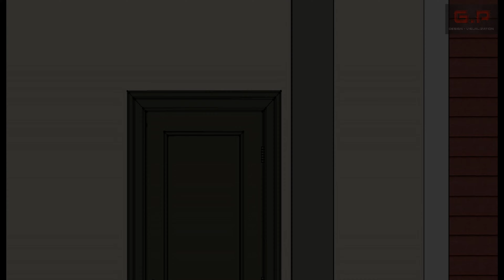5x8 Two Storey House With Roof Deck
Two Storey House Design with Three Bedrooms, Living Room, Kitchen, Dining, 2 toilets & Bath,  Balcony, and Carport, and a Roof Deck.
Good for a family with at least 5 members.

For your House Plan and Design please consult an Architect.